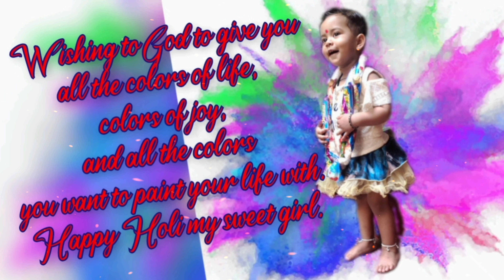Happy Holi....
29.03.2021